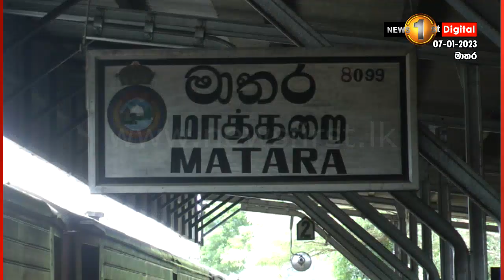හිස කඳෙන් වෙන්වුණු තරුණයෙකුගේ මළ සිරුරක් දුම්රිය මාර්ගයක..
"මෙයාව දැකලා නෑ ආසාවටවත්"